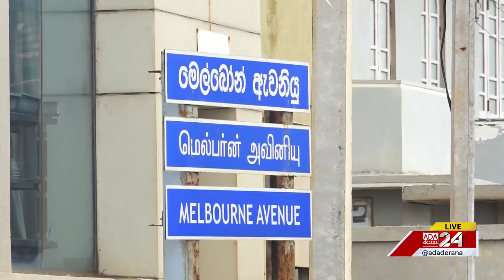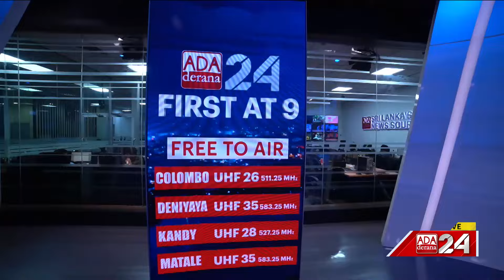Ada Derana First At 9.00 - English News 10.08.2024